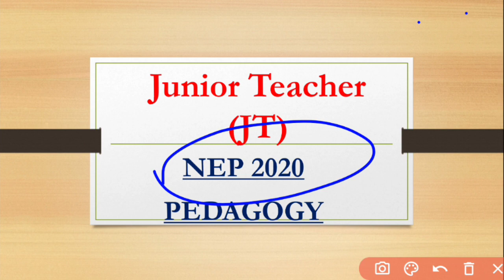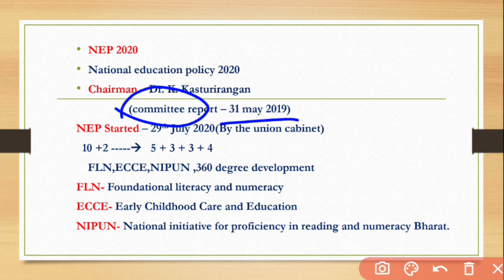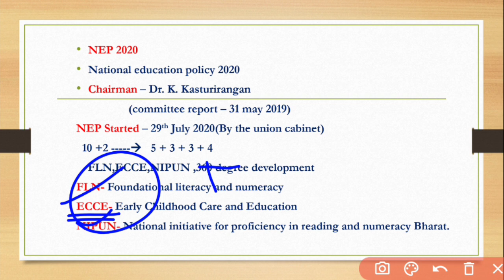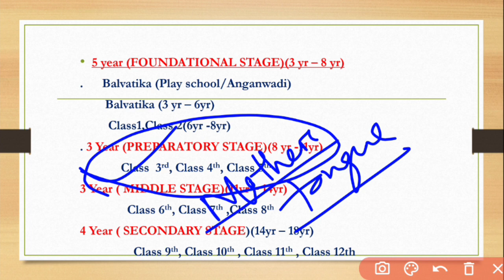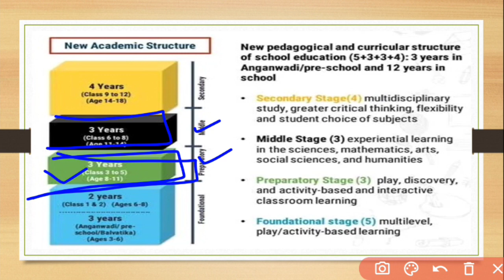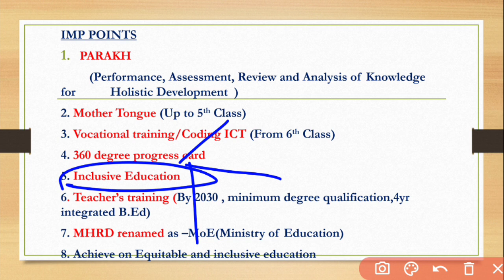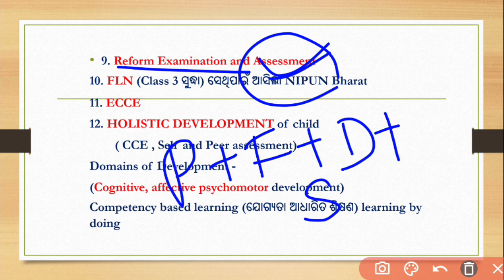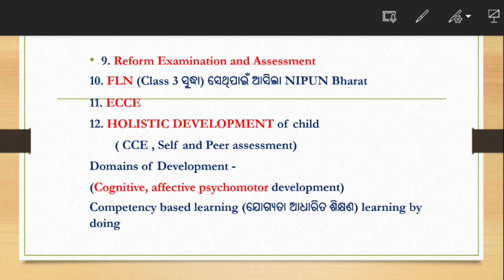junior Teacher 2023 | NEP 2020 ଗୋଟିଏ Video ରେ ଶେଷ 🔥 | ଏହି ପରି Questions exam ରେ ଆସିବ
Junior Teacher 2023 | PEDAGOGY| NEP 2020 | Complete in 1 vedio 🔥| All important questions